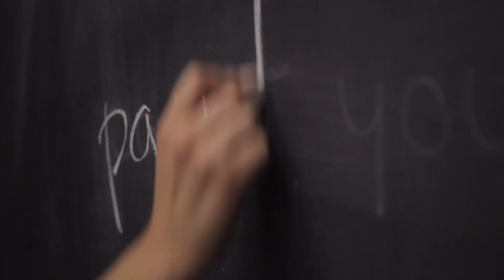SUPŠ Zámeček - Probouzíme staré mistry 2018 (pozvánka)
Sympozium PROBOUZÍME STARÉ MISTRY!  studentů plzeňské Střední uměleckoprůmyslové školy Zámeček se koná od 14.do 21. září 2018 v Plzeňském Prazdroji.

Během této týdenní akce vznikne přímo před zraky návštěvníků Pivovaru Plzeň několik velkoformátových obrazů 170 x 240 cm, jejichž společným námětem je inspirace obrazy starých mistrů.
Slavnostní zakončení a vyhodnocení sympozia:  21. 9. od 13:00 hod.

Průběh práce můžete sledovat přímo na místě nebo také na webu

Součástí sympozia je také workshop, kde si budete moci vyzkoušet tvořit jako v malířském ateliéru.

 Akce navazuje na loňské úspěšné Sochařské sympozium SOHAŘI.

video vytvořil Jan Lichteberg